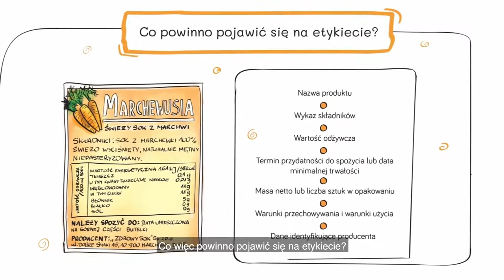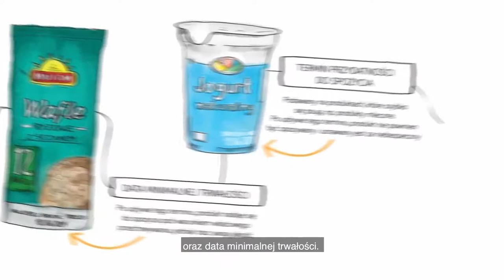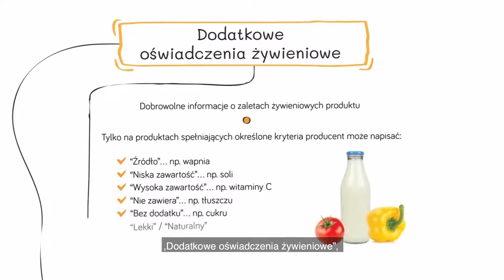Jak czytać etykiety?